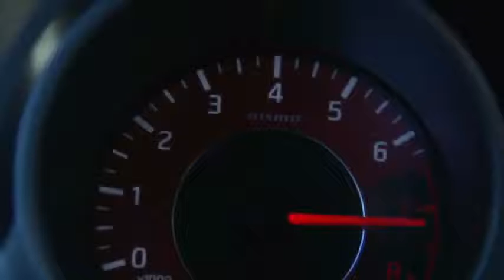2013 Nissan Juke Nismo Interior